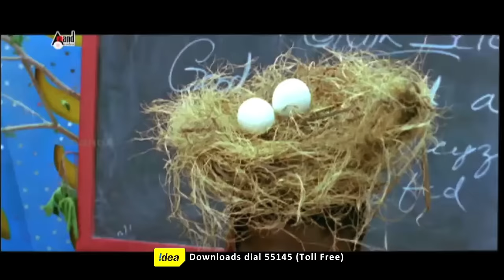Pancharangi Haadugalu HD Video Song | Diganth | Nidhi Subbaiah | Manomurthy | Yogaraj Bhat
Watch Pancharangi Haadugalu Video Song From the Movie Pancharangi Starring: Diganth, Nidhi Subbaiah & Othes Exclusive Only On Anand Audio Official YouTube Channel..!!!
To Listen On Your Favourite Music Streaming Platform
♪ Banner: Yogaraj Movies
♪ Film: Pancharangi
♪ Producer: Yograj Bhat
♪ Director : Yogaraj Bhat
♪ Starcast: Diganth, Nidhi Subbaiah, Anantnag, Sudha Belavadi,
♪ Record Label: AANANDA AUDIO VIDEO
Pancharangi Haadugalu
Singers: Hemanth Kumar, Yogaraj Bhat
Lyricist: Yogaraj Bhat
Operator Codes
To Set " Lifu Ishtene " as Your Caller Tune!!!

To Set " Udisuve " as Your Caller Tune!!!

To Set " Hudugaru Beku " as Your Caller Tune!!!

To Set " Arerere Pancharangi " as Your Caller Tune!!!

To Set " Lifu Ishtene Shloka " as Your Caller Tune!!!

To Set " Ninnaya" as Your Caller Tune!!!

To Set " Pancharangi Haadugalu " as Your Caller Tune!!!